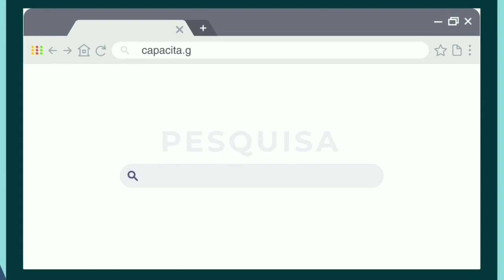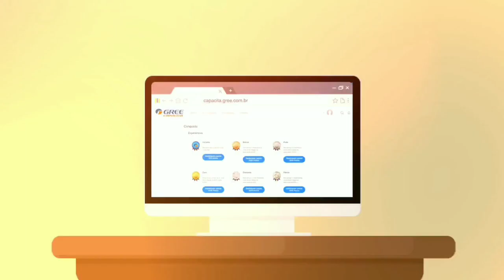Gree capacita - Cursos on line de ar condicionado - gratuito com certificado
Neste vídeo vou mostrar o passo a passo para se cadastrar no Portal Gree Capacita e ter acesso a cursos gratuitos de ar condicionado de forma online e com certificado.

📚 Ótimas opções de Cursos ⤵️

Neste vídeo vou mostrar o unboxing do Kit Armacell - Armaflex e Polipex

Brasclima Instalação e Manutenção de ar condicionado em Joinville